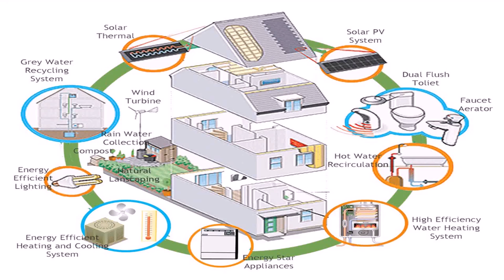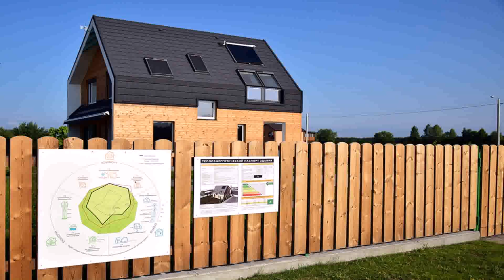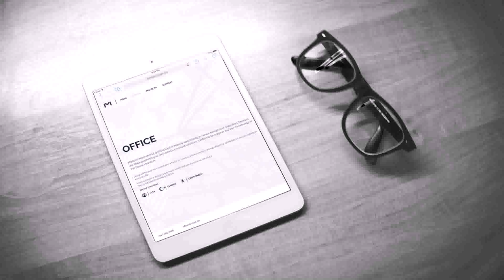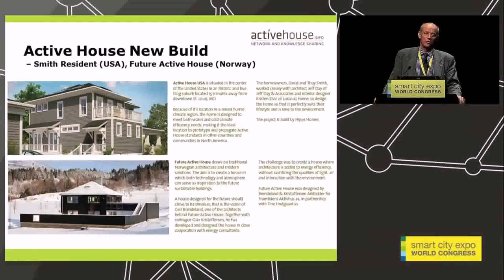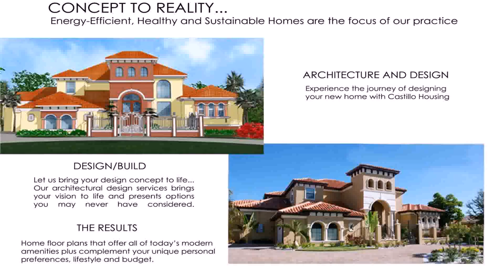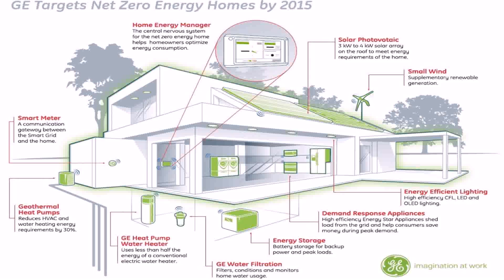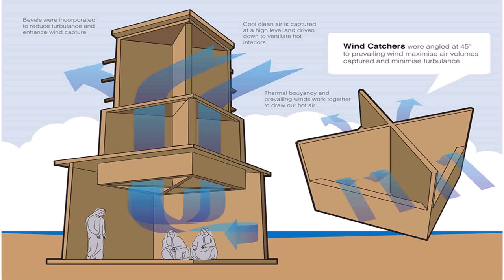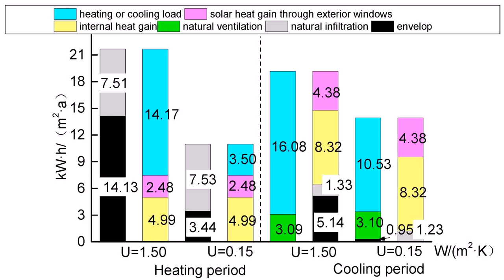Visions Of Energy Efficient House Design (see description)